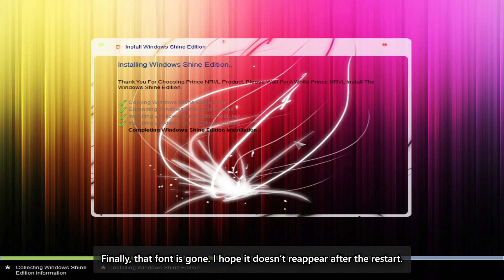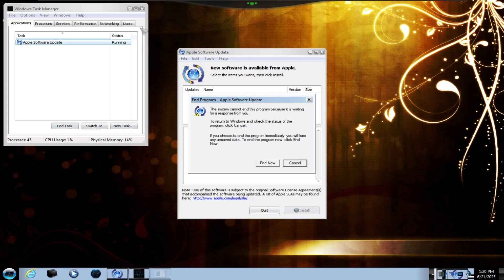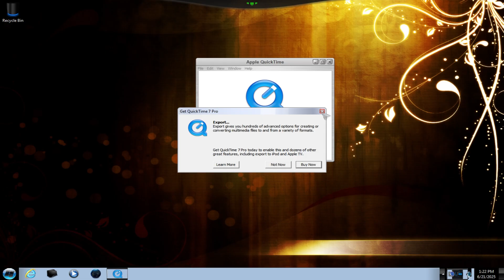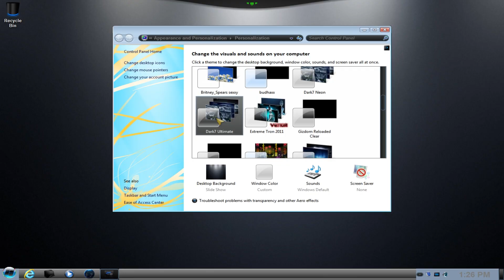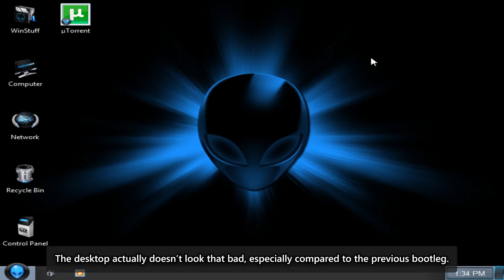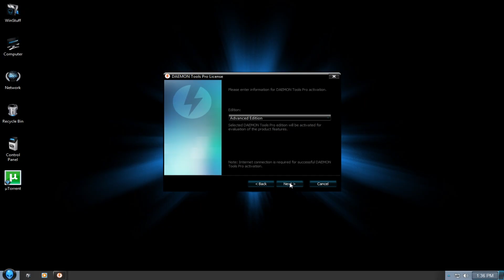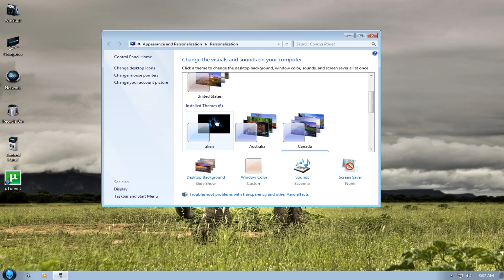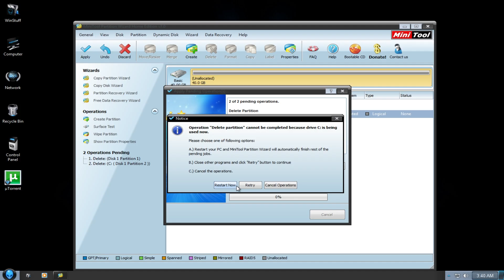Awful Windows 7 Bootlegs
Hello everyone! My last upload was a while ago so I decided to finally make a video. Today I'll be reviewing two Windows 7 bootlegs.
This is also my first video edited in Premiere Pro.